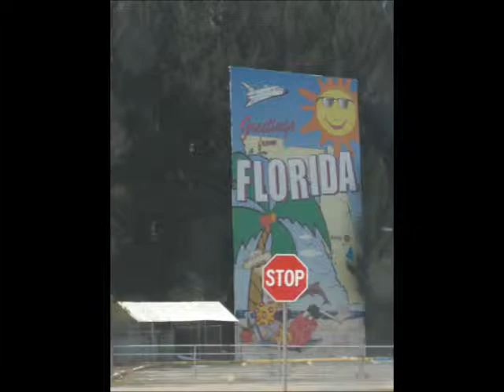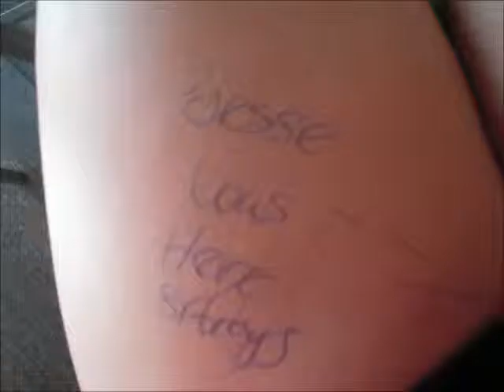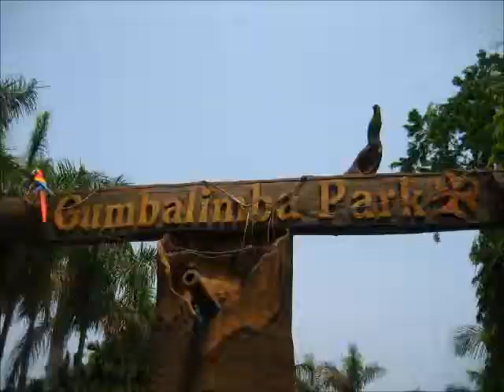Cruise to the Caribbean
My graduation present - a trip to the Caribbean - Belize, Cozumel, Honduras, and Cayman Islands.